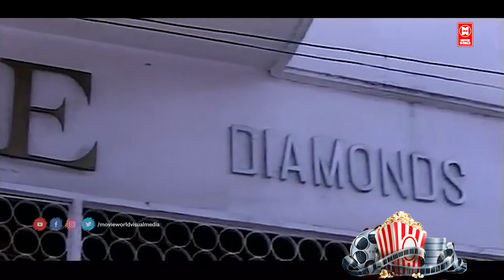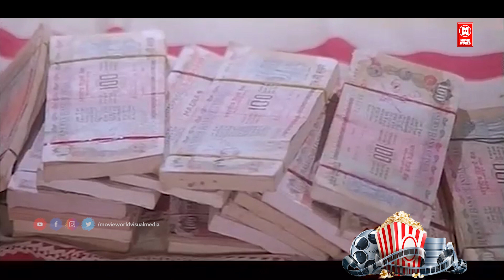അടിച്ചുമാറ്റാൻ ഇപ്പോഴും അറിയില്ലേ ഞാൻ നിന്നെപ്പോലെ പാരമ്പര്യ മോഷ്ടാവല്ല | Malayalam Comedy sScenes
Follow Our Whatsapp Channel Movie Parassala Pachan Payyannur Paramu
Director              Venu
Writer                  Sreenivasan
Starring              Kavya Madhavan , Rajan P. Dev , Janardanan ,
                            Sreenivasan , Jagathi Sreekumar

|| ANTI-PIRACY WARNING ||

*COPYRIGHT PROTECTED*